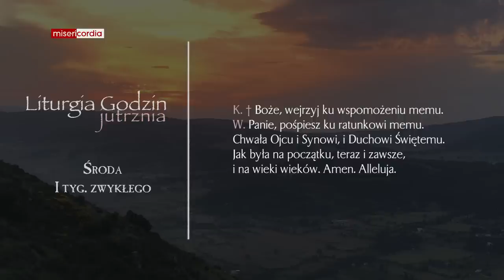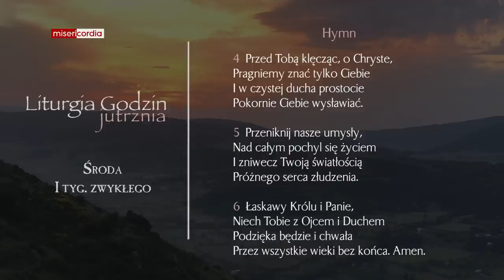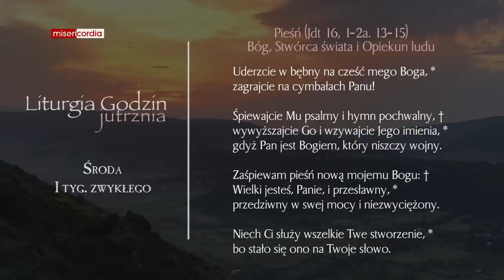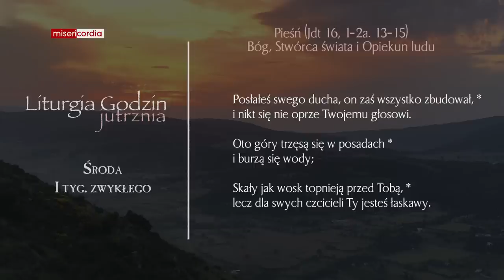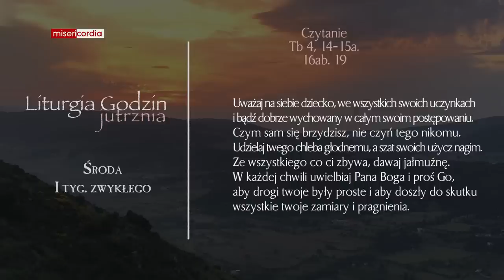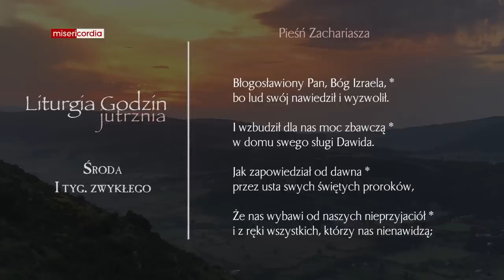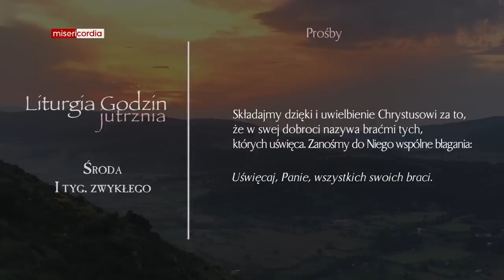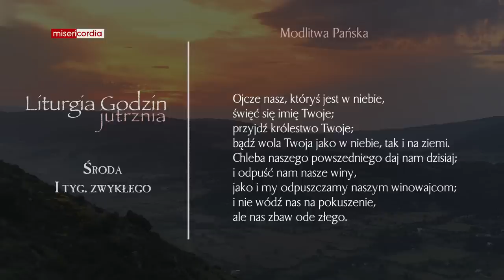Liturgia Godzin | Jutrznia | Środa, I tyg. zwykłego